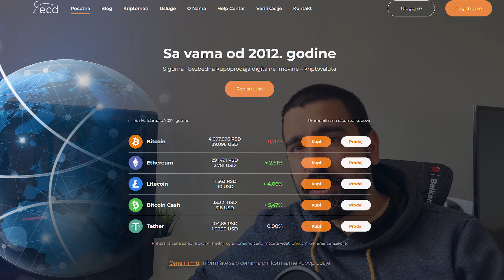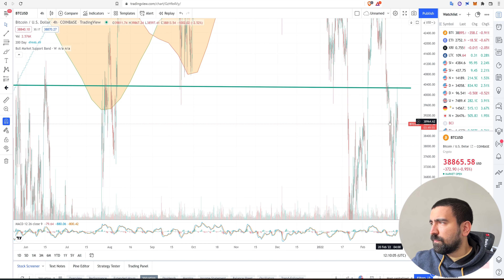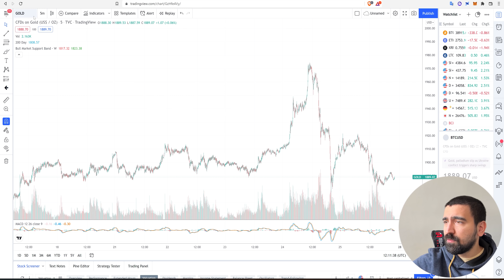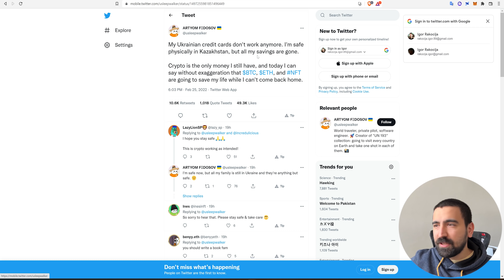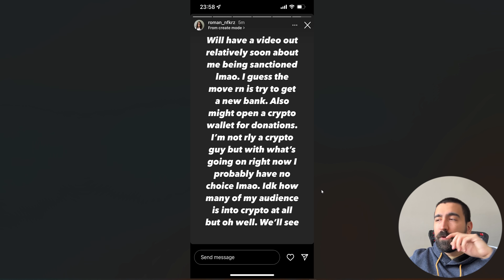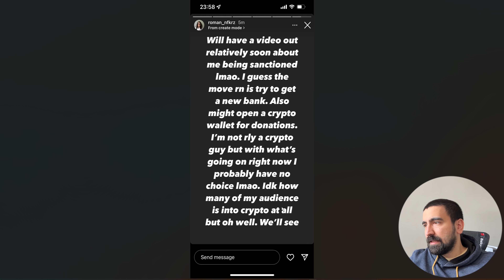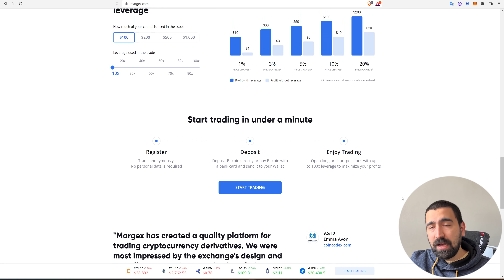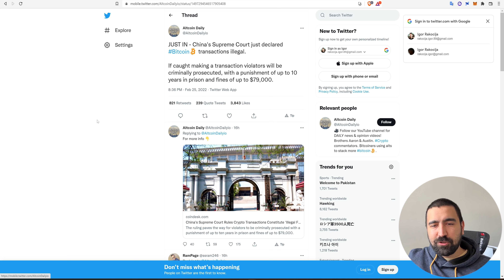BITCOIN ZNAČI SLOBODA